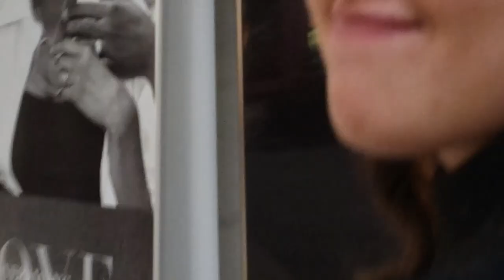trip to Tennessee vlog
Hey everybody!! This is a long lost vlog that I found from my trip to Tennessee a while back! This was a sweet trip to visit friends.

I will be trying to post more on this account, hopefully weekly!

- Laney :)